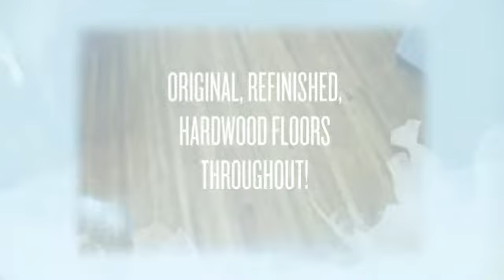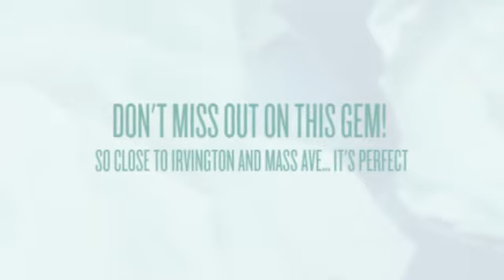Homes for sale Indianapolis - Little Flower Neighborhood - 46201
This one is SOLD...

**  The front porch welcomes guests to this charming bungalow filled with character & modern conveniences! Original hardwood floors & arched doorways flow throughout, while the remodeled kitchen is a beautiful contemporary design. (Remodeled full bath & newer windows too!) 3 bedrooms, good storage space - plus full, unfinished basement for additional storage, workroom, hobbies, etc. 2-car garage with street access, & a fantastic fenced back yard with NEW concrete patio perfect for summer entertaining! Great location!  Just next door to historic Irvington, this home is just a 20 minute bike ride to Mass Ave and within walking distance to: Ellenberger Park with summer farmers markets and weekly summer pops concerts, Black Acre Brewery, Jockamo Pizza, Dufours, The Legend, & Ransburg YMCA!